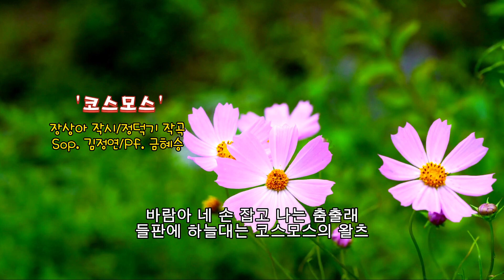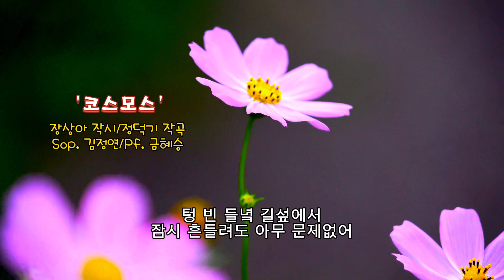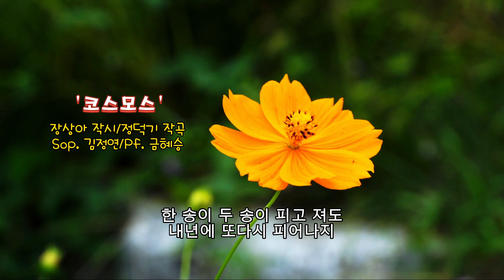■장성현가곡교실 [1585] 코스모스 ♡장상아 시/정덕기 작곡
'코스모스'
장상아 시/정덕기 작곡
Sop. 김정연/Plano 금혜승

흔들어, 흔들어 아름다운 소녀의 순정
훔치는 사람아 다시금 피어나도 흔들어댈래 가을 흔들고
내 마음 흔들고 살랑살랑
바람아 네 손 잡고 나는 춤출래
들판에 하늘대는 코스모스의 왈츠
수많은 사연들이 당신 가는 길에
향기 된다면 산들바람이 될 거야

텅 빈 들녘 길섶에서
잠시 흔들려도 아무 문제없어
한 송이 두 송이 피고 져도
내년에 또다시 피어나지
얼굴빛, 가을빛 봉실방실 활짝 웃어봐
가을은 네 거야